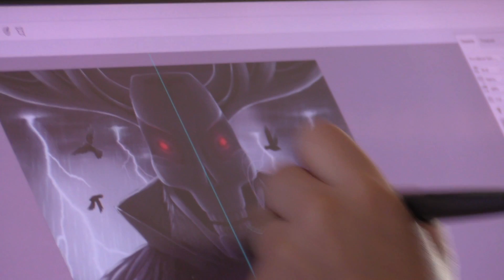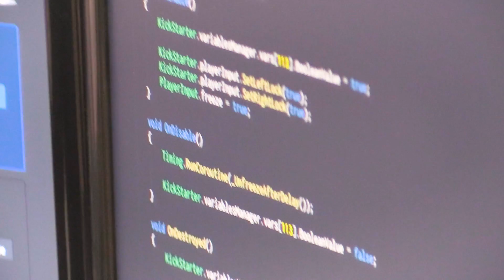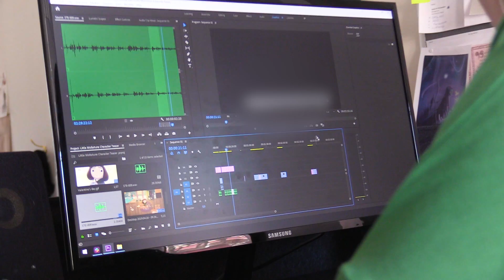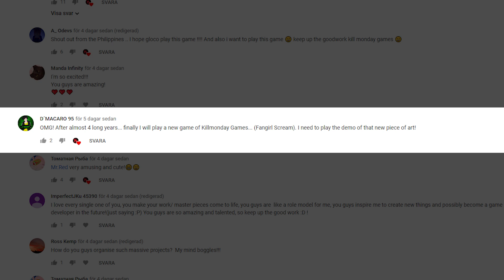Week of Finishing Demo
FINISHING THE BETA – Update #14

Hello cute people!

Since last week we have been feeling very excited to announce the news that we are releasing a demo version for Little Misfortune on April 22nd! And this week has been all about the demo: polishing, optimizing, finishing!

Come along and join us in the studio ✿◕ ‿ ◕✿

The social medias to click on! ▼

And click here to shop cool stuff! ▼